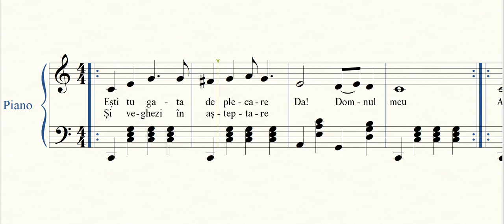Ești tu gata de plecare? | tutorial pian începători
Servicii și produse oferite:
▶️ Lecții fizic/online
▶️ Partituri diverse instrumente
▶️ Instrumente second-hand
▶️ Evenimente (nunți)